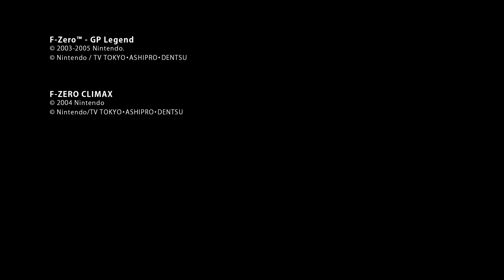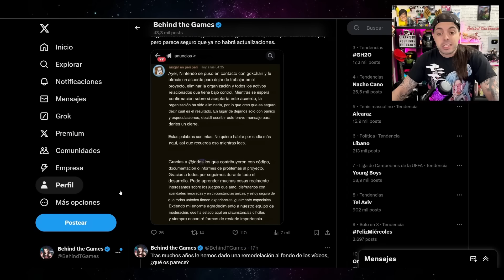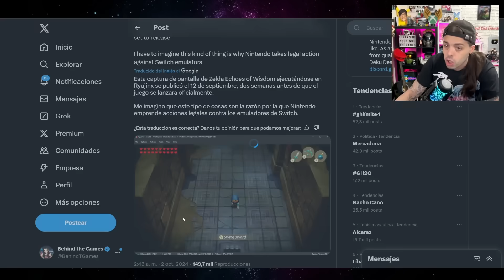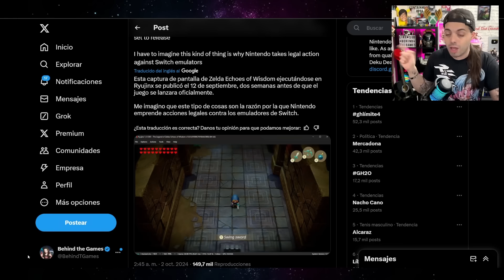Nintendo M4TA al Mejor EMULADOR de SWITCH y tira VÍDEOS! | Lego Horizon LO PEOR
0:00 - Meme y Resumen
1:45 - Lego Horizon Adventures Switch
4:49 - F-Zero en Switch
6:50 - Nintendo tira videos de Emuladores
9:43 - Nintendo Cierra Emulador de Switch Ryujinx